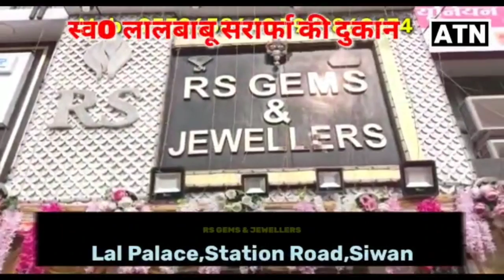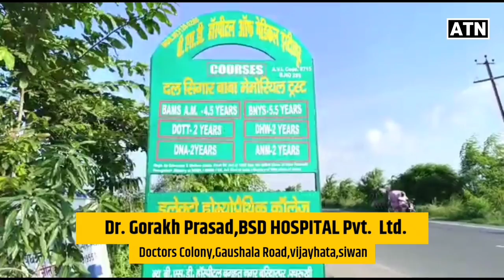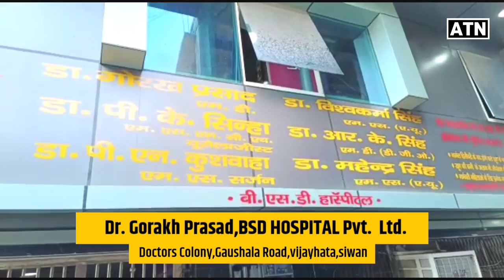सरस्वती पूजा की तैयारी जोर-शोर से शुरू,देखें शिवम के साथ!!ATNLIVE.IN